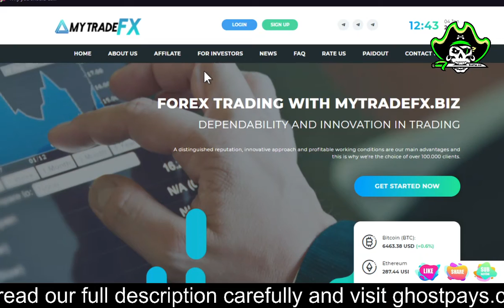IS MYTRADEFX.COM Paying Or Not? | EARN 3% DAILY FOR 60 DAYS | Payment Proof Crypto